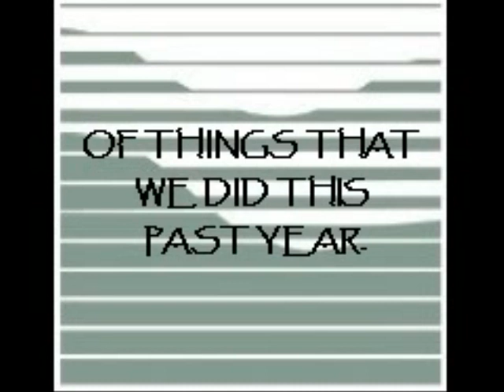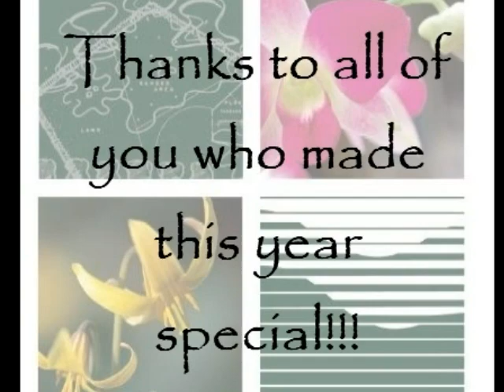ASLA Membership Dinner 2008